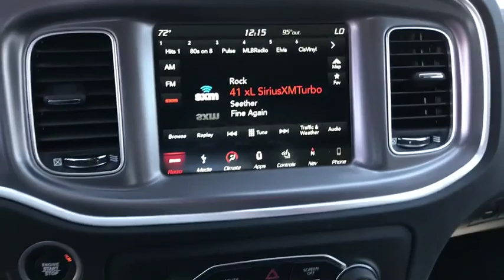2019 Dodge Charger Victorville, High Desert, Hesperia, Apple Valley, Adelanto, CA 9D2076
Triple Nickel Clearcoat N 2019 Dodge Charger available in Victorville, California at Victorville Motors. Servicing the High Desert, Hesperia, Apple Valley, Adelanto, CA Area.

Victorville Motors
14617 Civic Dr

Triple Nickel Clearcoat 2019 Dodge Charger R/T Scat Pack RWD 8-Speed Automatic SRT HEMI 6.4L V8 MDS Black Cloth. Not all Guests will qualify for rebates. Some Guests may qualify for more. Dealer installed options may be extra. See dealer for details. Price includes Conditional Rebate(s) $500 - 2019 Retail Bonus Cash CACKA1. Exp. 06/03/2019, $1,000 - Performance Days Retail Bonus Cash 40CK2. Exp. 06/03/2019